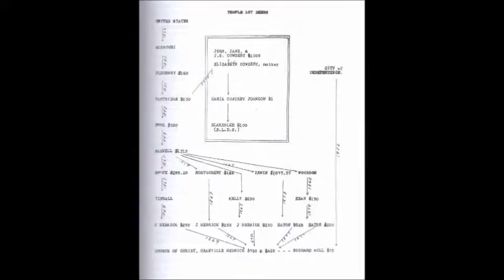Church of Christ - Church of Christ Sued for TL Property (1891)